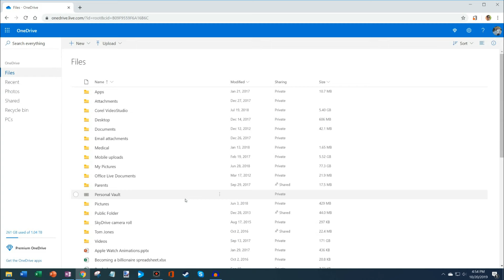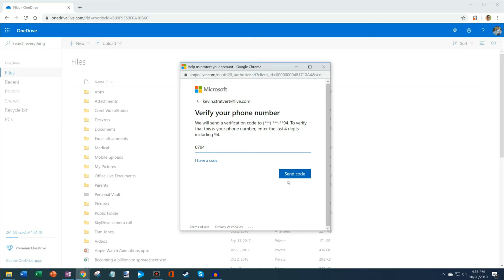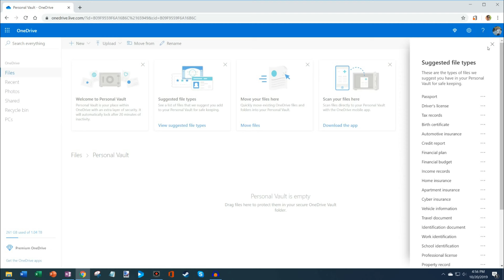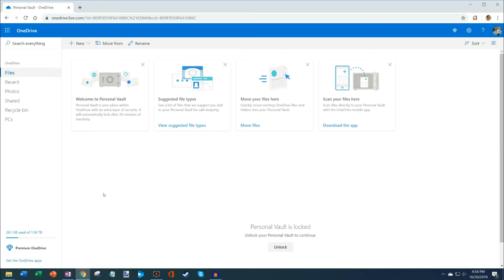How to use OneDrive Personal Vault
Learn more about the Personal Vault, a protected area in OneDrive that you can only access with a strong authentication method or a second step of identity verification, such as your fingerprint, face, PIN, or a code sent to you via email or SMS. Your locked files in Personal Vault have an extra layer of security, keeping them more secured in the event that someone gains access to your account or your device.

As full-disclosure, I work at Microsoft as a full-time employee.